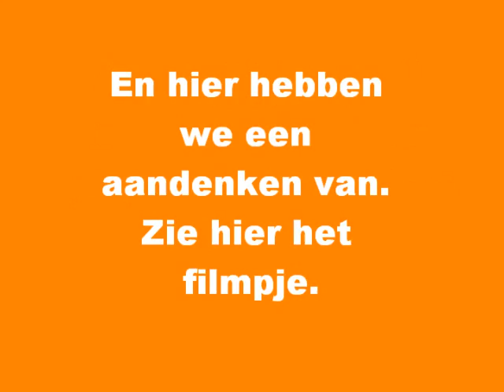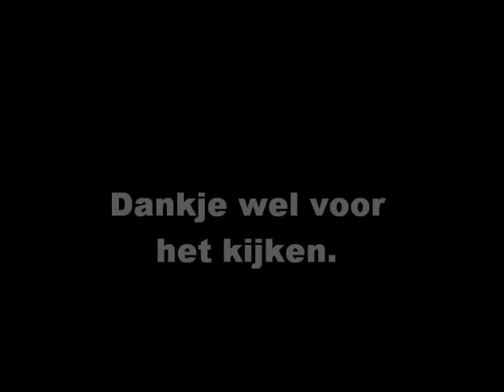Aandenken van groep 8 2009 2010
Alle muziek die in dit filmpje zit heeft te maken met de afscheids avond